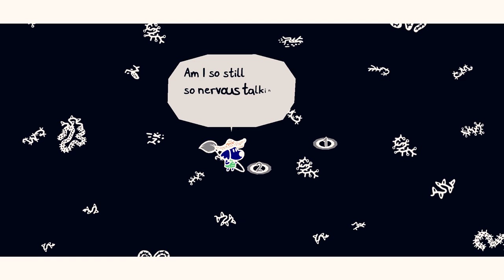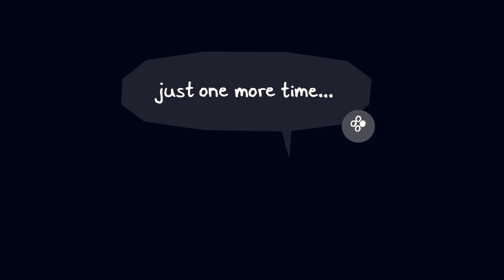CHICORY A COLORFUL TALE w/ UDJ & TheNSCL - Episode 28 - Facing The Darkness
The time has come! Let's march right up that tower, and give that corruption what for! Let's DO THIS!!